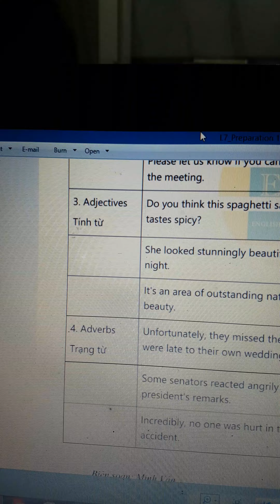I am 91.